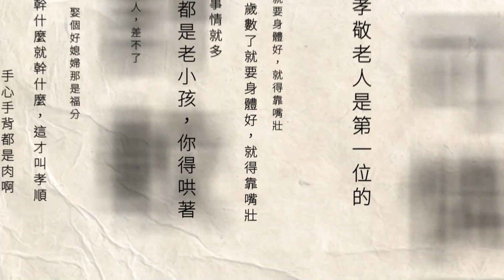獨家／高雄米克斯「黑黑」走丟 動保團體祭賞金「千人尋狗」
近期在高雄各大路口，都能看見一群人舉著看板、沿途發傳單，要協尋一隻叫做「黑黑」的米克斯，甚至祭出賞金，只要拍到了「黑黑」的照片回報，就能拿到五千塊錢，而從黑黑走失至今已經超過三個禮拜，也動員了上千人力加入尋狗行列。不過也令外界好奇，黑黑到底是什麼背景，不惜讓這群人投入大量心血，就是要找到牠。